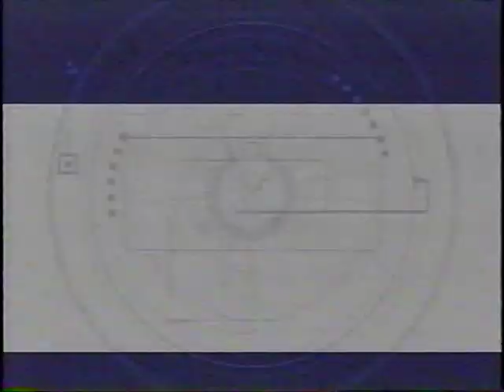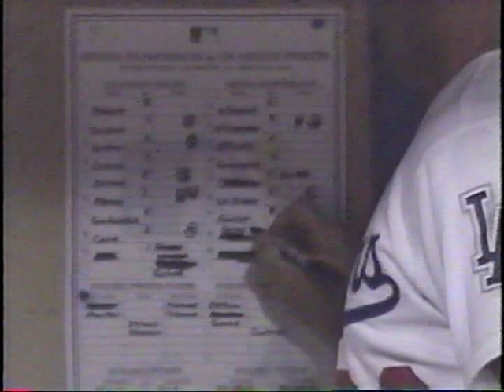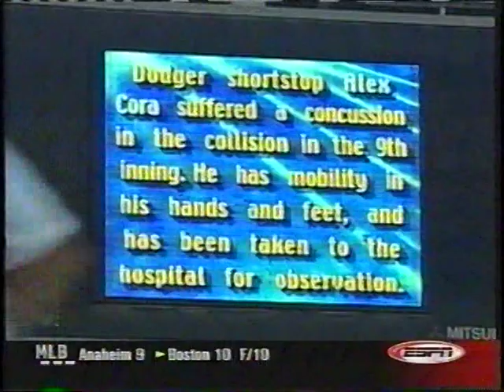Diamondbacks vs Dodgers (8-26-2002, tape ends mid 9th)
Vin Scully is in the booth for the Fox Sports Net West 2 telecast of the Arizona Diamondbacks and the Los Angeles Dodgers. Note: this is an incomplete upload, as the tape ends in the mid 9th, but the game goes extras. There's an ESPN clip at the end that shows how the game ended.